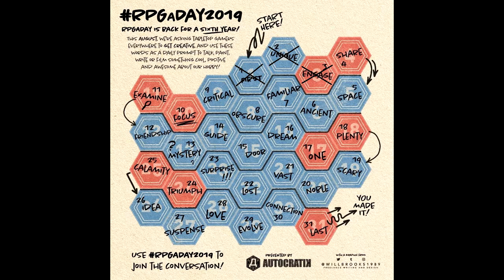RPGaDay2019: Day 4 (Share)